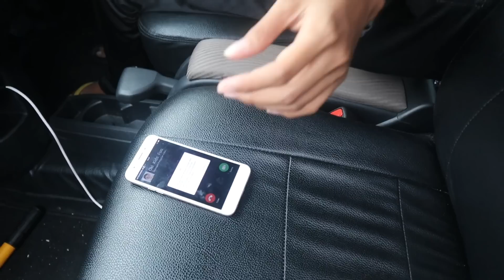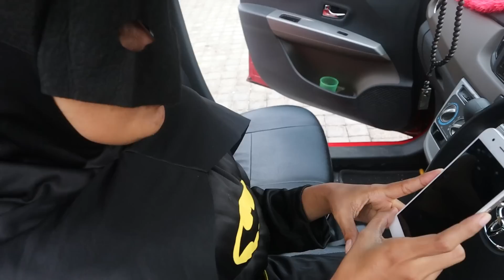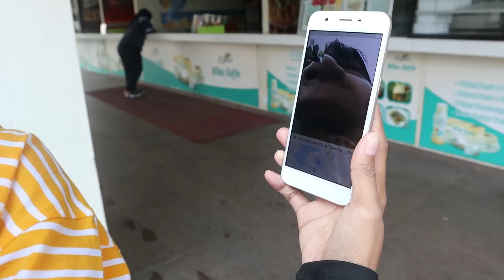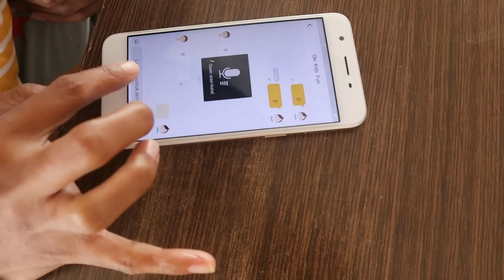Drama imoo watch phone Z5 Mamaku Superhero